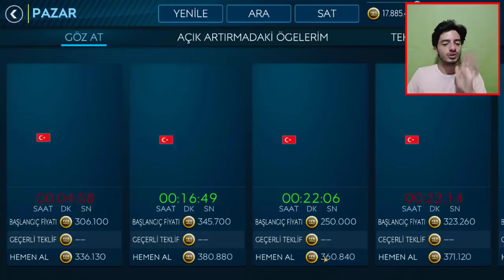TARİHİ FARK (TÜRKİYE Vs ANDORRA ÖZEL) FIFA Mobile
Merhaba ben Koray bu video da fifa mobile 19 da türkiye vs andorra maçı özeti oyun oyna dım fifa mobile 19 da türkiye milli maçı na özel kadro kurdum ve milli takım kadro muz efsane oldu